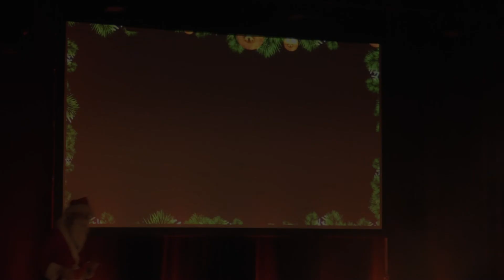Digital Frustration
Hur man eliminerar digital frustration.
Julshow 2018